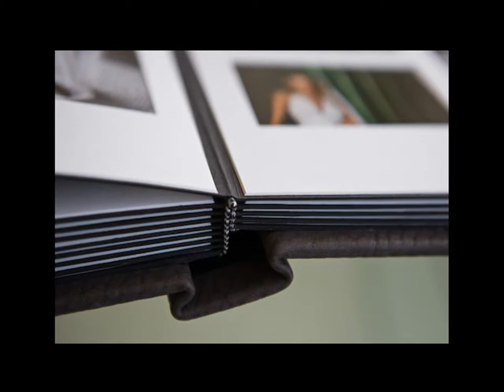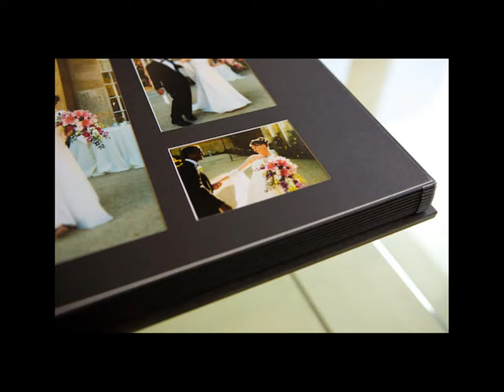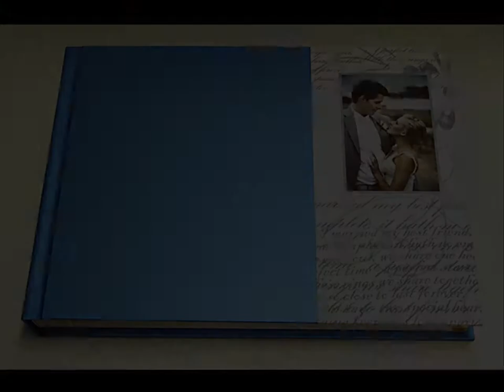Jorgensen albums - Profile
Τα φωτογραφικά άλμπουμ Jorgensen Albums of Australia έφτασαν επιτέλους σε Ελλάδα και Κύπρο.

Η σειρά προίόντων Jorgensen σας προσφέρει αμέτρητες δυνατότητες σχεδιασμού και δημιουργίας φωτογραφικών άλμπουμ μέσα από μια ποικιλία διαφόρων πασπαρτού και υλικών.

Κάθε άλμπουμ είναι μοναδικό και δημιουργείται με βάση τις δικές σας προτιμήσεις. Το τελικό αποτέλεσμα θα σας ενθουσιάσει.

Τα Jorgensen Albums of Australia απευθύνονται στον επαγγελματία που αναζητάει κορυφαία ποιότητα και μοναδικές ιδέες παρουσίασης της δουλειάς του.

Jorgensen Albums of Australia have finally arrived in Greece & Cyprus.

Jorgensen products offer you endless possibilities in designing and creating your albums through a selection of mats and materials.

Each album is unique and produced based on your preferences and requirements. The end result will astound both you and your customers.

Jorgensen Albums of Australia are for the professional photographer seeking for top quality and unique ideas to present their work.